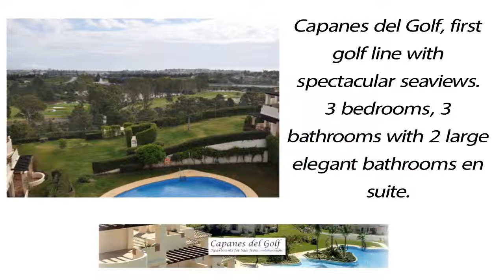Capanes del Golf 3 bedroom Apartment for Sale - R1950656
Date: October 2013 - This exceptional 3 bedroom apartment is located in the luxurious development of Capanes del Golf. For more information on this apartment to to see others on the development, please